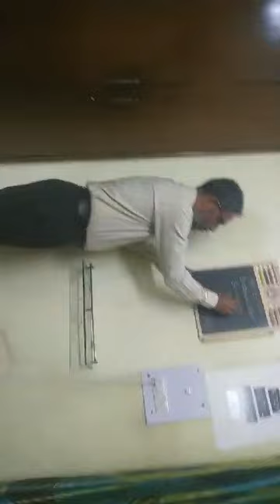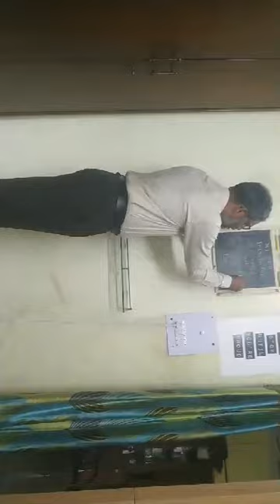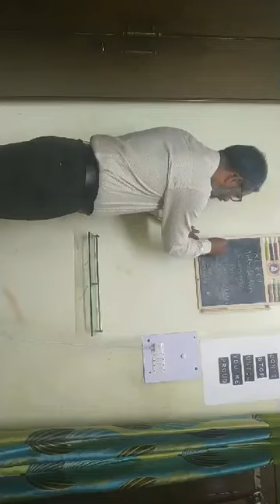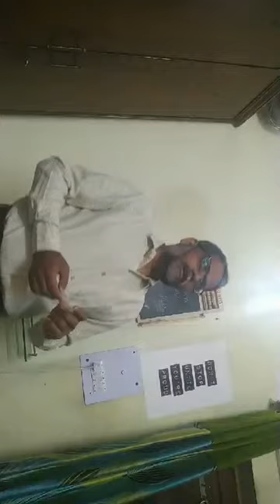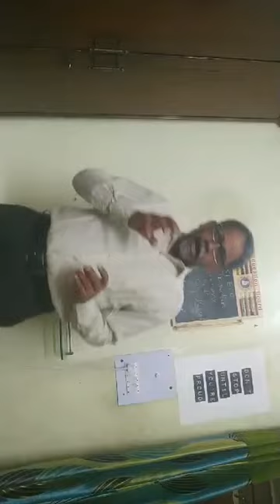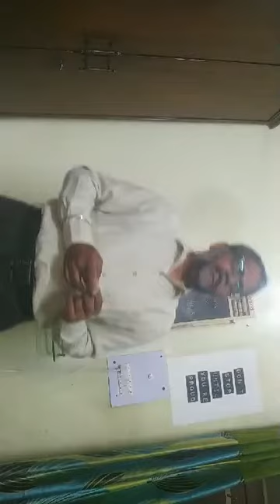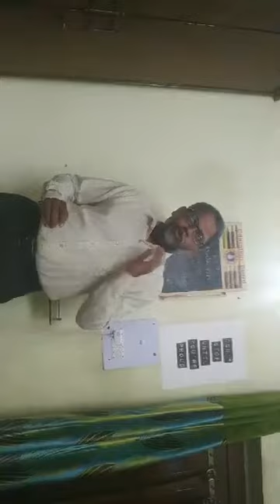class 11th econimics chapter-1 kvsrodelhilive1 part-1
class 11 k. ro delhi